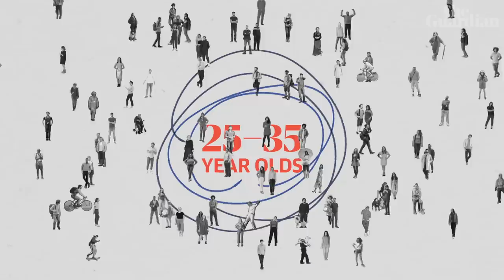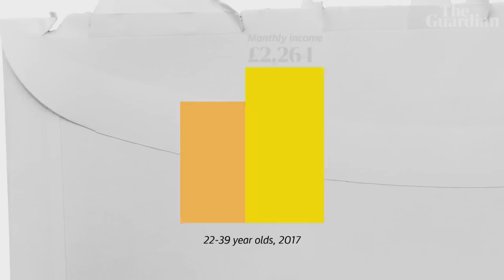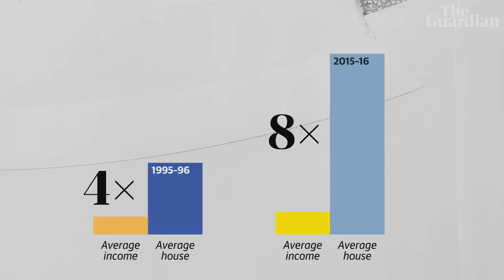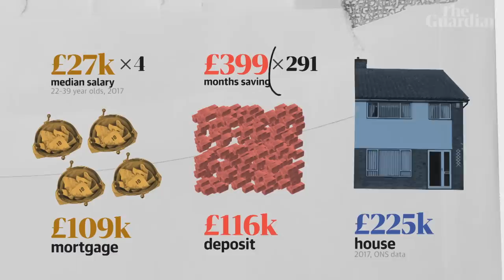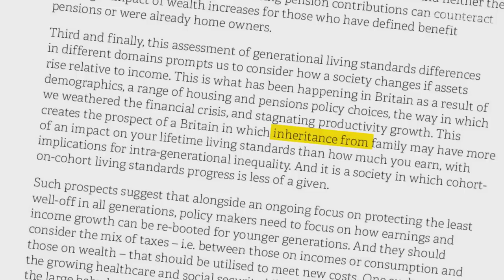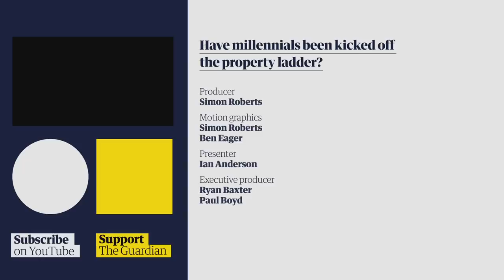Why aren't millennials buying homes?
In the UK, only one in four middle-income millennials are on the housing ladder. Twenty years ago,  65% of this group owned homes. What's changed? Is it possible to buy a house without help? And with more people privately renting, what are the implications for starting families, retirement and society at large? We explore the numbers